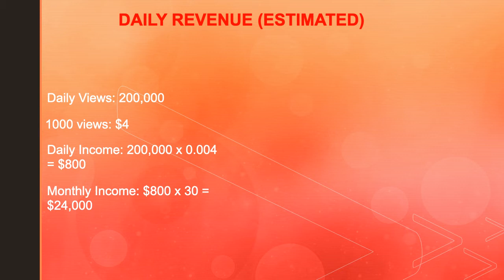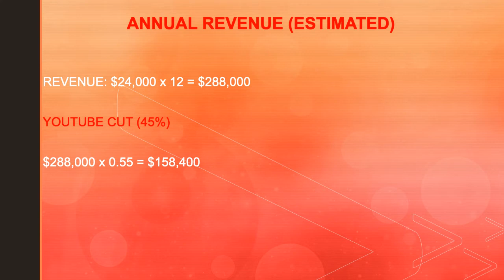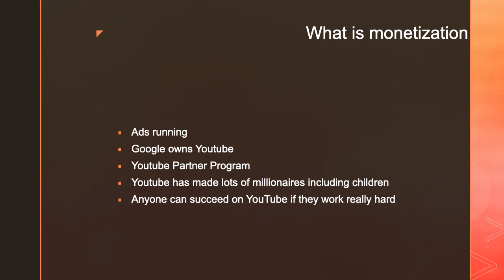How much Dr John Campbell makes on Youtube